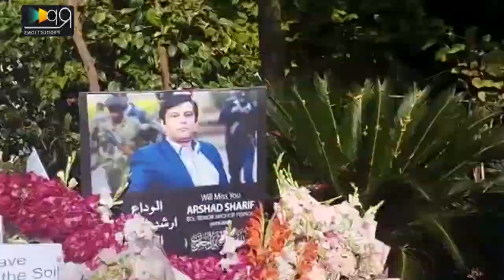Atat Ullah Khan Apnay Yar Ko Alvada Karnay Phonch Gay | Arshad Sharif | Ata Ullah Khan